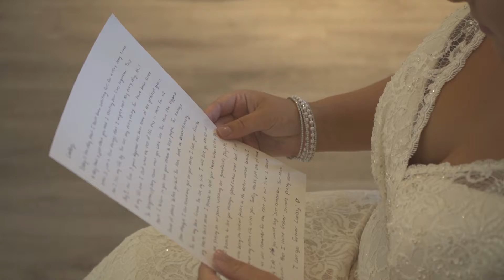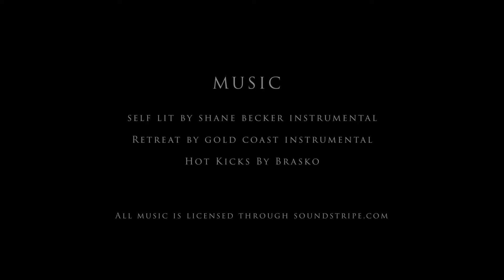"I Love You Most" | Lindsay + Carter Wedding Highlight Film